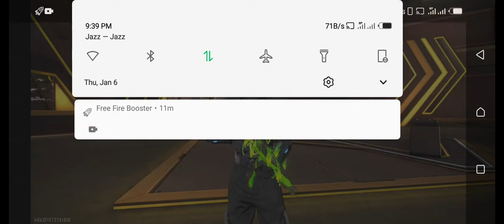January 6, 2022